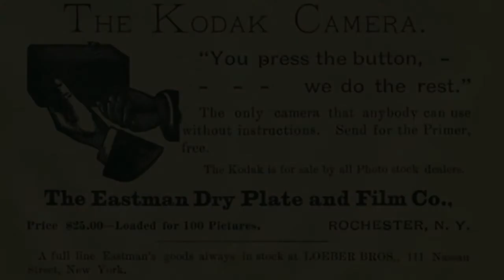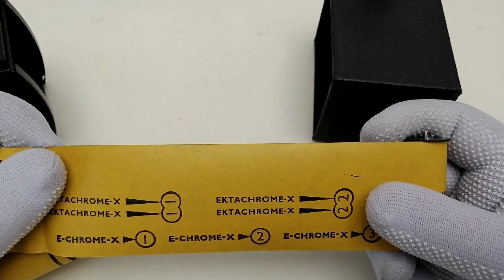KODAK HAWKEYE - фотоаппарат 1936 года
Бокс-камера KODAK HAWKEYE

Производилась с 1936 года отделением Kodak в Лондоне. Формат кадра 4 на 6. Предназначена для использования с фотопленкой формата Кодак 127.

В видео закралась небольшая оговорка. На фотопленке формата Kodak 127 при размере кадра 4 на 4 можно сделать 12 снимков (в видео указано 11)

Сеня Туруханский